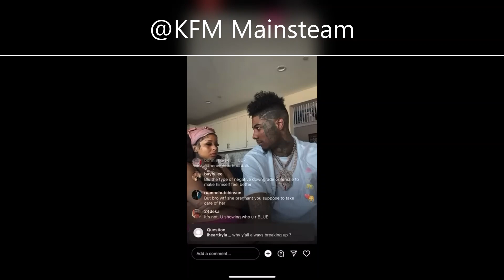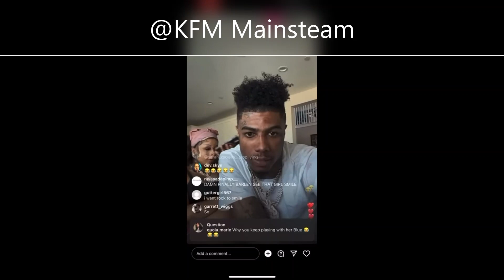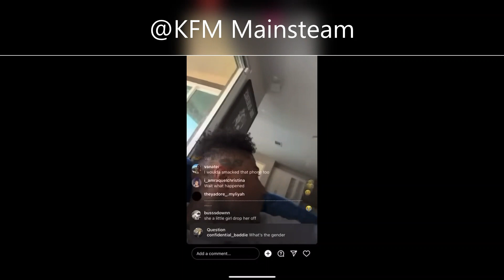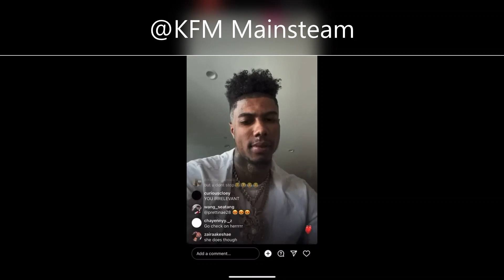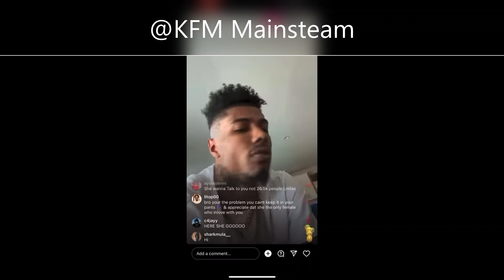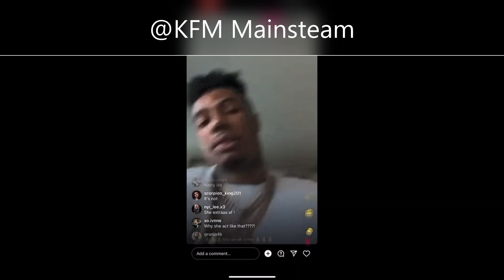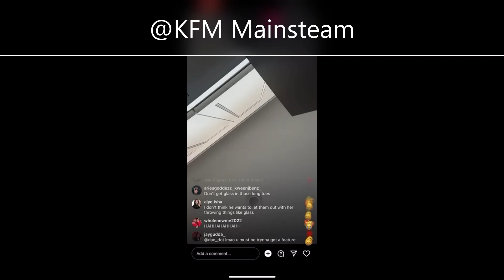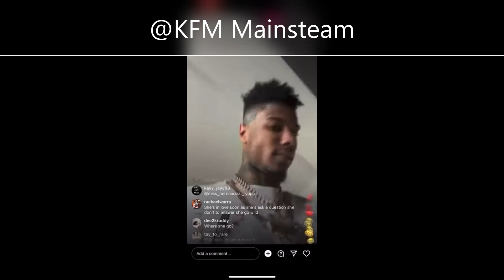Chrisean Rock and Blue Face fights on live